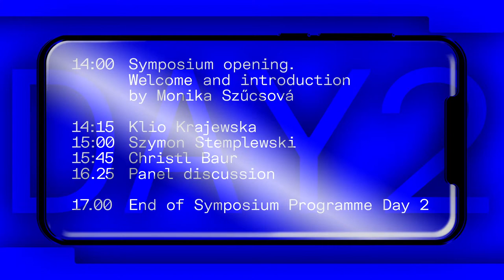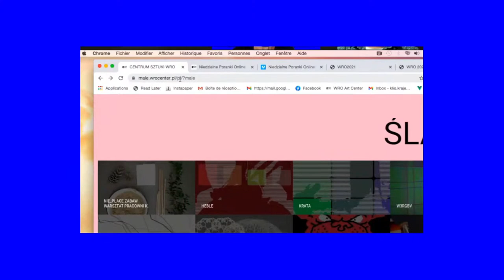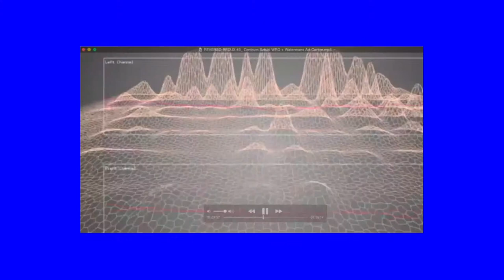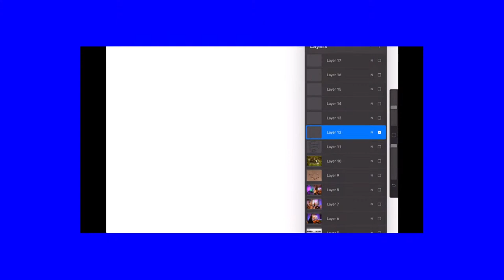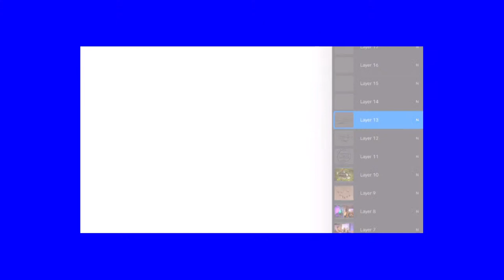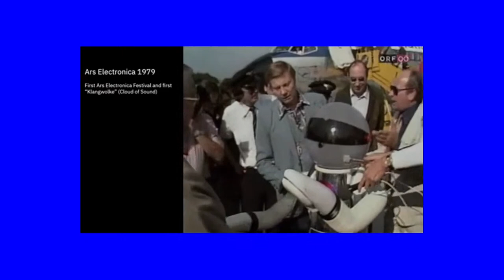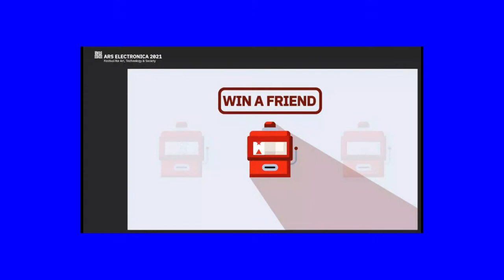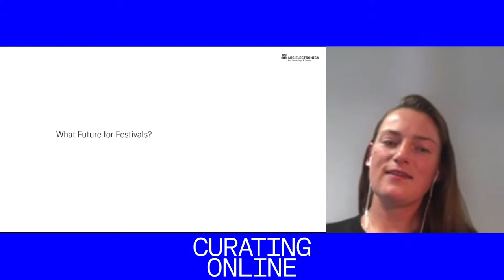Curating Online - The show goes on? Media art festivals during COVID times | 21.10.2021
Globální pandemie nemoci COVID-19 přinutila festivaly mediálního umění k přehodnocení zavedených formátů zprostředkování umění ve fyzickém prostoru a k masivnímu využívání online prostředí. Jakým způsobem se proměnily osvědčené kurátorské principy a metody organizace uměleckých festivalů uplatňované v období před pandemií COVID-19 v reakci na COVID, respektive v post-COVID situaci?  Sympozium si klade za cíl poskytnout prostor pro kritickou debatu o transformacích, jimiž prošly a procházejí domácí a mezinárodní festivaly umění v reakci na radikálně změněné podmínky organizace společenských akcí.

SPEAKERS:

Středa:
Lenka Hámošová & Michal Kučerák
Martin Pošta
Lucia Dubačová
Nela Klajbanová

Čtvrtek:
Christl Baur
Klio Krajewska
Szymon Stemplewski